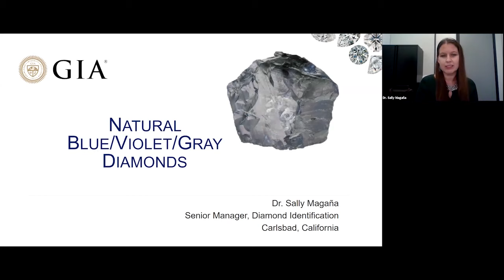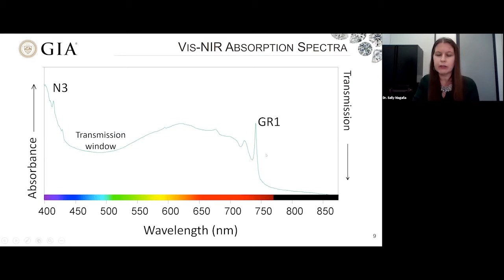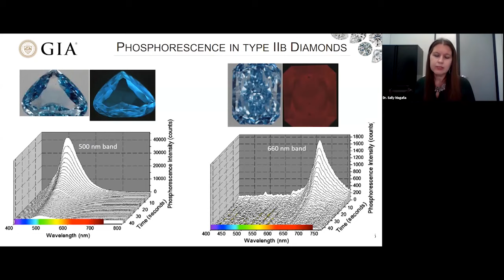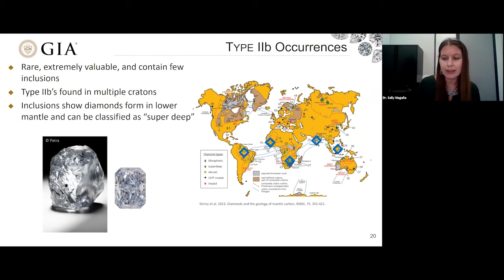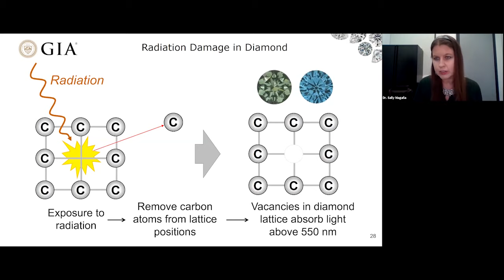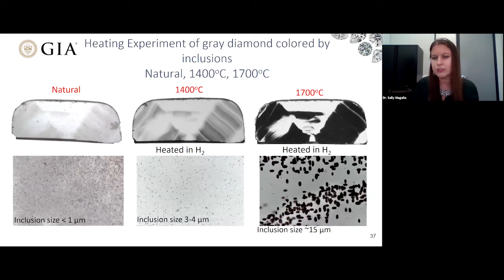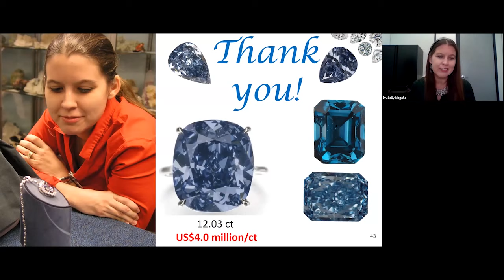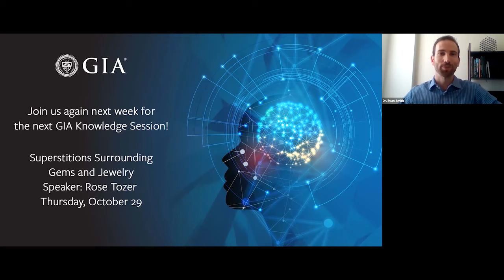Natural Blue Diamonds | GIA Knowledge Sessions Webinar Series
GIA Knowledge Sessions Webinar - recorded live on October 22, 2020.

Natural blue diamonds are among the most valuable and famous of fancy color diamonds. From the Hope diamond with its fiery phosphorescence to hydrogen-rich diamonds with their intriguing Alexandrite effect, blue diamonds have always captured our imagination. Tune in as Dr. Sally Magaña — Sr. Manager of Diamond Identification — explores the science of blue diamonds and their close cousins, violet and gray diamonds, and delves into the stories of these legendary stones.